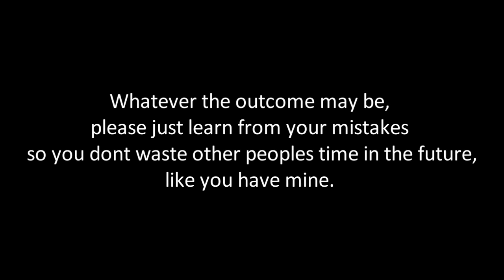The Difference Between Packet Loss and Ping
In this video i show packet loss lag, ping lag and a speedhacker.

Hirez refuse to unban me, because they believe i was speed hacking, so i may as well make this video public.

(Packet Loss, can't force this, this was when i was teleporting in the demonstration)

(High ping, forced by torrenting, this was when i wasn't teleporting in the video)

during the 4v4 game i got banned from. As you can see this packet loss was a lot worse than the demonstration, but i can't force packet loss it's just my isp being shit, however i have switched to a different one now)

(kelrior's video that was forced to unlisted by hirez)